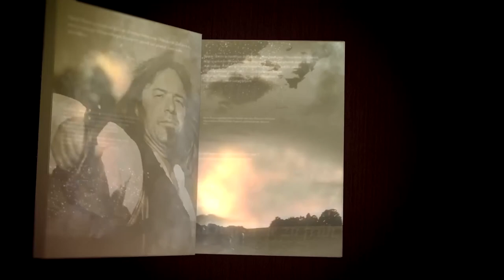Die Wölfin - Phileasson Saga 3 - Buchbesprechung - Bernhard Hennen/Robert Corvus - Fantasy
Eine Buchbesprechung von "Die Wölfin" von Bernhard Hennen und Robert Corvus aus dem Heyne Verlag.
2017 - ca. 572 Seiten.

Mein neuester Fantasy-Roman:
vita aeterna

Weitere Bücher von mir:
Jakob Wolff 1788 - Chastels Geheimnis:

Fünf Götter Zyklus: